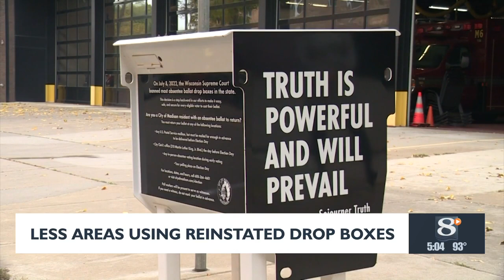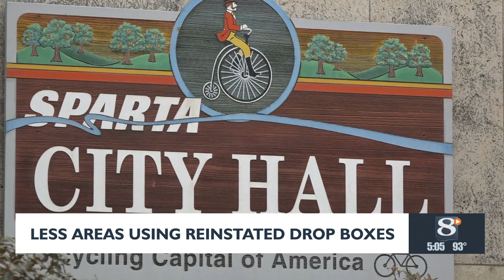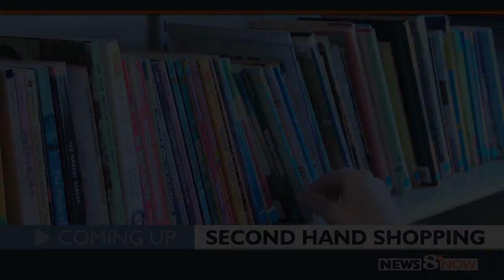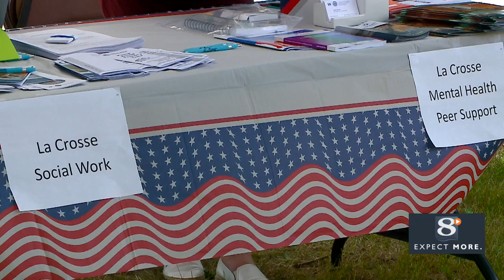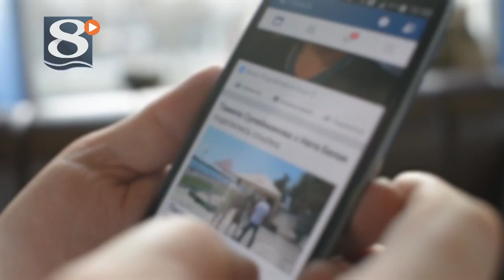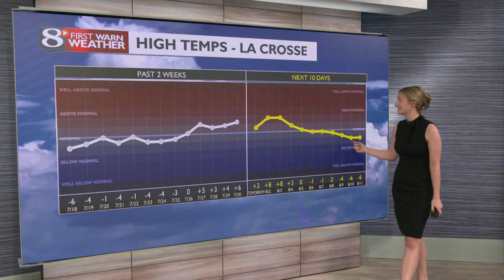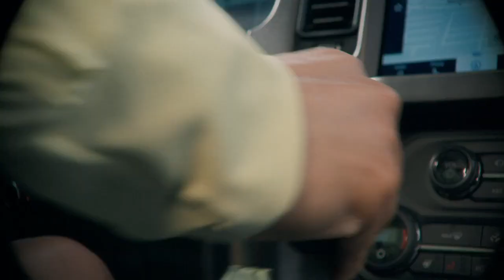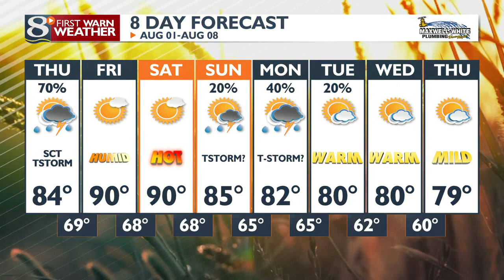News 8 Now at Five: 7/31/24